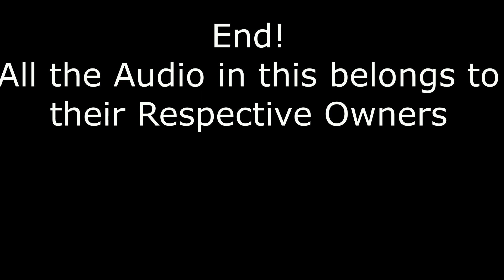Chucky’s Gay Adventures with Dokis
Lord this was a project back a while ago that Chucky made.

None of the audio or music used belongs to us, they belong to the respective owners and voice actresses who worked their asses off for the videos they were in (Not this video), so props to them.

Noticeable Music